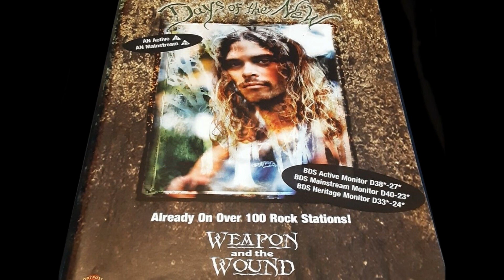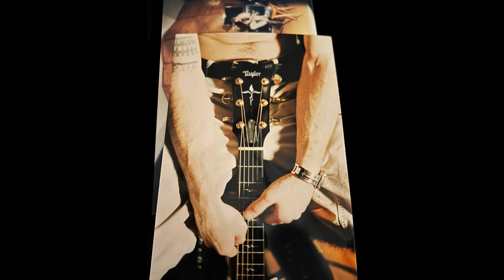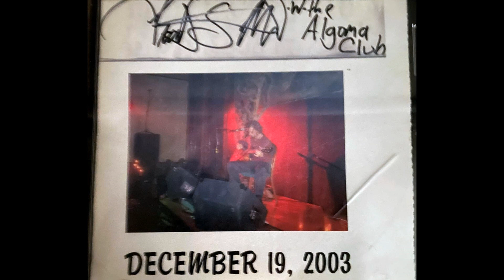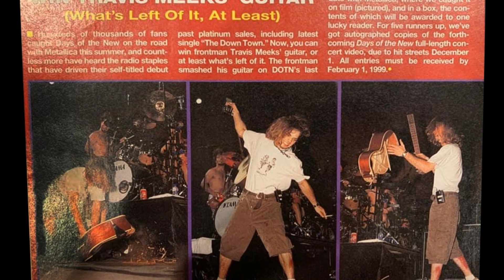Days Of The New - 1998 FM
Great Woods Center For The Performing Arts
Mansfield, Massachusetts
July 18, 1998 FM Broadcast Recording
00:00  1. Freak
05:03  2. The Character/The Threat
08:32  3. Face Of The Earth
13:05  4. Touch, Peel And Stand
18:29  5. Special Guide
24:57  6. Shelf In The Room
29:09  7. Where I Stand
37:42  8. The Down Town

Travis Meeks – lead vocals, guitar
Todd Whitener – guitar
Jesse Vest – bass
Matt Taul – drums